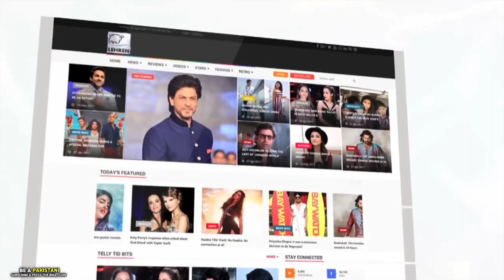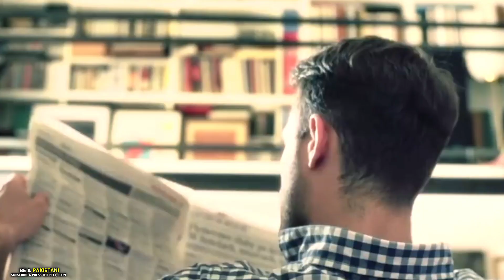Dawood Ibrahim Short Story.